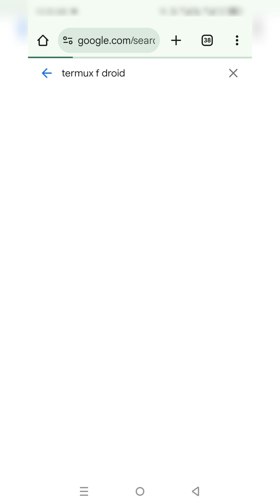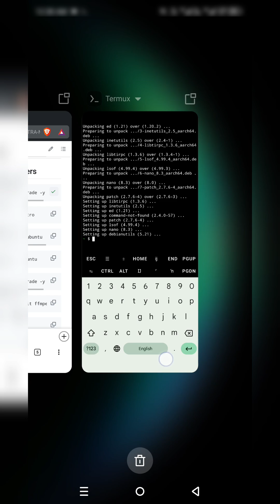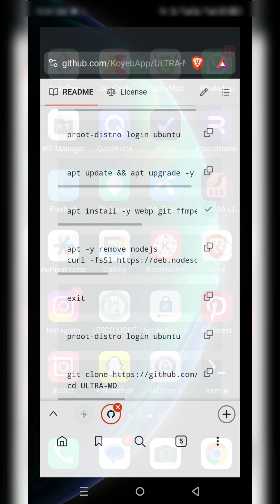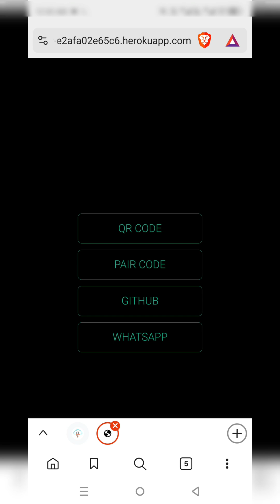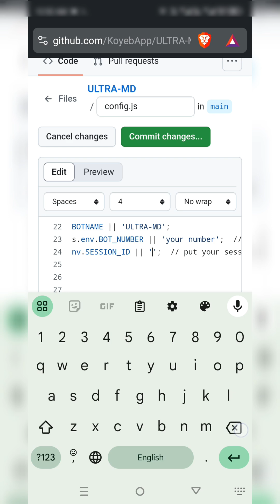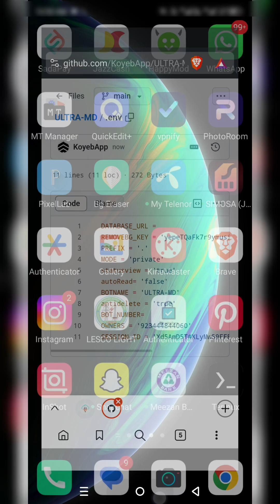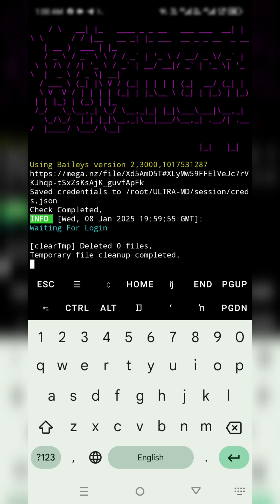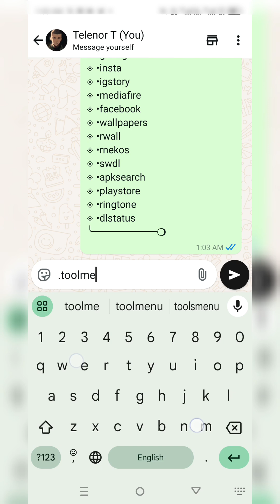Build Your Own WhatsApp Bot Easily | Install Ubuntu Or Fedora In Termux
Learn how to easily deploy ULTRA MD WhatsApp Bot on your Android device using Termux. This comprehensive tutorial covers everything from installation to customization.

Unlock the full potential of your WhatsApp automation with this comprehensive guide to deploying the ULTRA-MD multi-device bot In Termux.! In this video, I'll walk you through the entire process step-by-step, sharing tips and tricks to optimize your bot for maximum efficiency. Whether you're a beginner or an experienced developer, this tutorial will equip you with everything you need to know to get your bot up and running.

🔥 What You’ll Learn:

Setting up your Own Vps, Installation Of Ubuntu and Fedora In Termux.
Step-by-step deployment of ULTRA-MD
Troubleshooting common issues
Tips to enhance your bot's performance
Best practices for managing multiple devices

📢 **Follow Channels:**

ULTRA MD WhatsApp Bot, Panel, Android, WhatsApp, deployment, tutorial, guide, step-by-step, installation, customization, Complete Tutorial